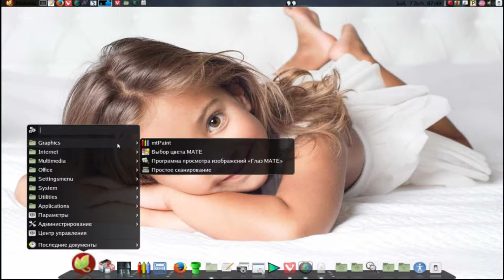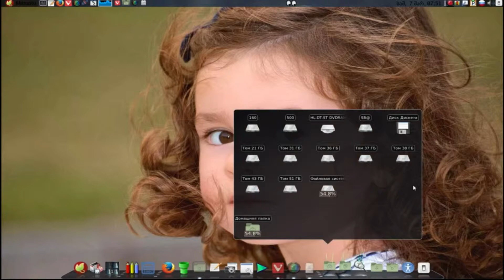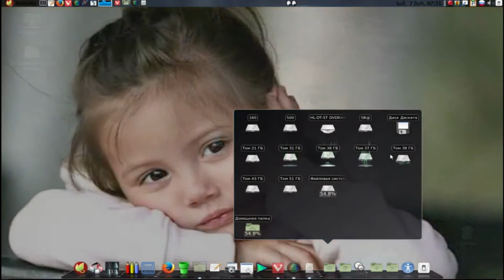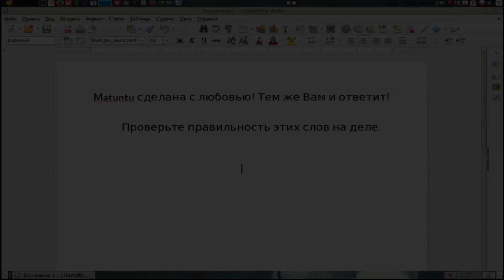Matuntu -X64 - M116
Предлагается для новых инсталляций с возможностью установки на оборудовании 64-битной архитектуры сборка Matuntu - X64 - M116, созданная 1 марта 2017 года на пакетной основе корректирующего релиза Ubuntu 16.04.2 LTS (Xenial Xerus) с поддержкой до апреля 2021 года и графической средой Mate 1.16.1 из пакетов репозитория разработчиков Ubuntu Mate.

Автор Татьяна Иванова.